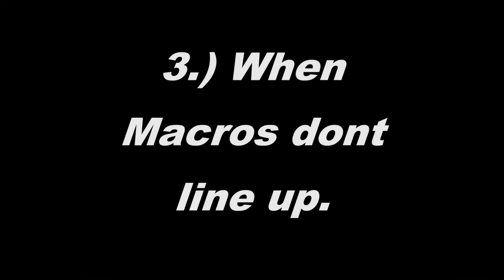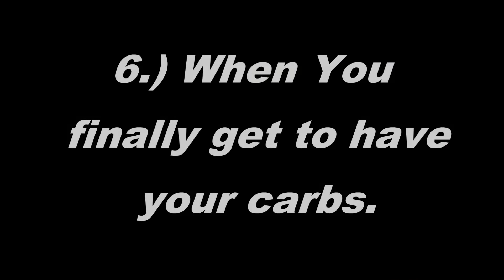Katelyn Inspires | FIT GIRL PROBLEMS.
All of us fit girls have a few problems of our own. These are just a few right off the top of my head. Share your fit girl problems down below!